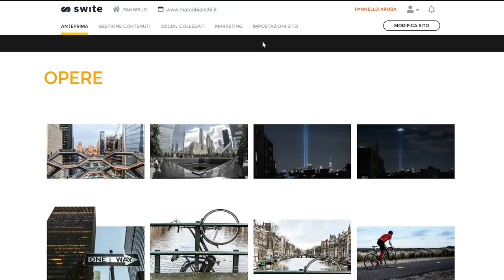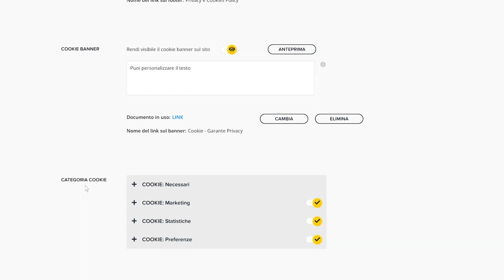Swite - Privacy policy e cookie banner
Swite permette di impostare una privacy policy e il cookie banner all'interno del tuo sito web.